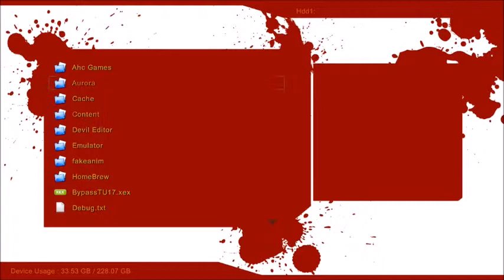Back Online BBY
██Hey YT whats Ahc Jay Here With Another Video For You       ██
██ Sub
██Random Stuff Here Ahc Jay Kay XD
██Skype: Juggloswag
██For mods or help